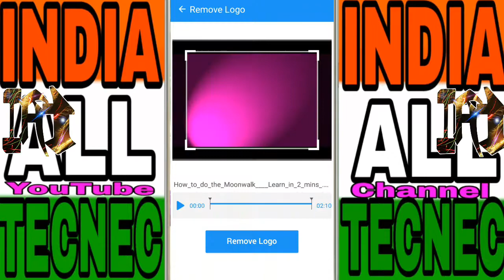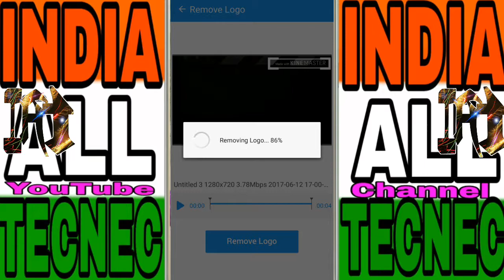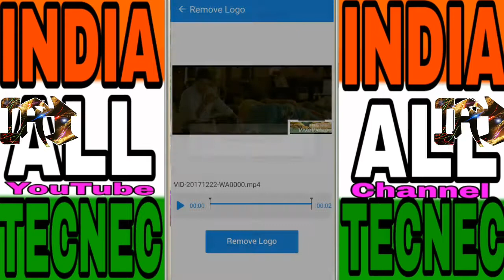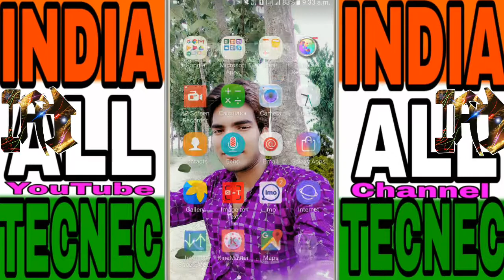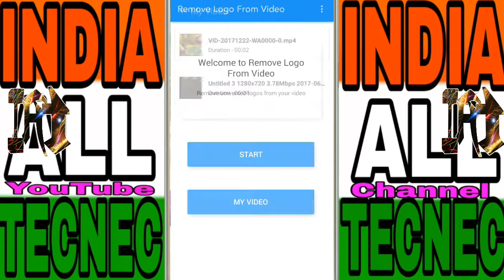Kisi bhi video se logo and watermark kaise hataye 2018+2019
Hii Friends My Name Is MD Lalu. My Youtube Channel Name (Technical laluji)(Film Star Music) ज्ञान बाटने से ज्ञान बढ़ती हैं
1 2 Dosto is channel par aapko mobile, conmputer,
laptop, internet, apps Android, wifi,
whatsapp,facebook or youtube and social media ke
bare me hindi me roj tips & triks ki video dekhne ko
milegi jis se aapko aasani se new technic sikhne ko
milegi.dosto agar aapko ye channel pasand aata hai
ko jarur like kijiyega dosto aap ko agar koi new
technic ke baare me jankari chahiye to aap mujhe
comment karke puch sakte hai me us par video
banane ki poori koshish karunga,please support me

kisi video ke logo or watermark  kaise hatayeb,

Video se logo kaise  ataye,

Video se watermark kaisevhataye,

Watermark kaise hataye video se,

Video se logo kaise hataye,

Video se logo kaise hataya jata hai,

Video se watermark kaise hataye,

Watermark logo kaise hataye video se,

Logo watermark video se kaise hataye